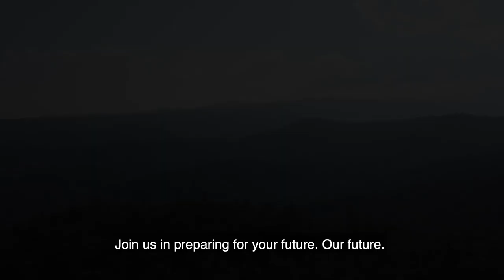การประกวดหนังสั้นโลกป่วย เราต้องเปลี่ยน 2563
สนใจทำหนังสั้น?
ห่วงวิกฤติโลกร้อน?
เราอยากฟังเรื่องราวของคุณ!

เปิดรับสมัครการประกวดหนังสั้น โลกป่วย เราต้องเปลี่ยน 2563
ชิงเงินรางวัลมูลค่ากว่า 150,000 บาท

ส่งเรื่องราวของคุณมาได้แล้ววันนี้ ถึงวันที่ 30 สิงหาคม 2563

ไม่จำกัดอายุหรือประสบการณ์!

ไม่ว่าคุณจะเป็นคนทำหนังมืออาชีพ หรือมือสมัครเล่น
มาร่วมกันเล่าเรื่องน่าสนใจเกี่ยวกับการหาวิธีรับมือกับวิกฤติสภาพอากาศเปลี่ยนแปลงอย่างสร้างสรรค์
มาสร้างผลงานที่จะเป็นแรงบันดาลใจให้สังคมไทยหันมาช่วยกันรักษาโลกของเรา

สอบถามข้อมูลเพิ่มเติมได้ที่ช่องทางต่างๆ ข้างล่าง

Official line account : cccl2020

In Association With :
Sang Foundation
Singha Estate Public Company Limited
Siam Canadian Company Limited

Special thanks to : Creative Migration
Location : Bangkok 1899
Director : Charlie Dharapak
Script Writer : Christopher G. Moore and Busakorn Suriyasarn
Sound Design : Keith Nolan
Producer : Simona Meesaiyati

ฮิวโก้ จุลจักร จักรพงษ์
Hugo Chakrabongse

มารีญา พูลเลิศลาภ
Maria Poonlertlarp

นท พนายางกูร
Note Panayanggool

ศ.ดร. ศิวัช พงษ์เพียจันทร์
Prof.Dr.Siwatt Pongpiachan